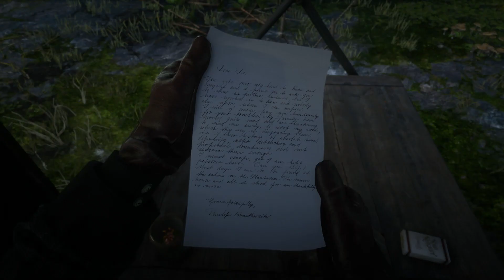red dead redemption 2 e22 part 1